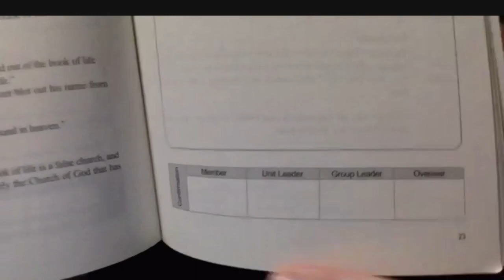How to Share the Gospel with Members of the Worldwide Missionary Society Church of God